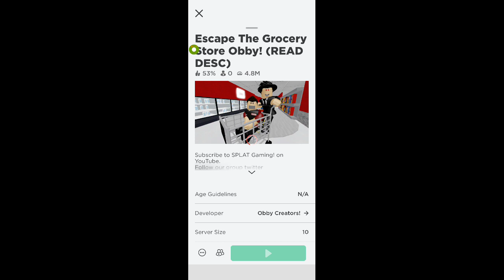Escape The Grocery Store Obby!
Hi guys, I got a job on the Grocery store again  and the manager wants us to work harder we have to escape! hope we can run away from the grocery store so we can go home safely.